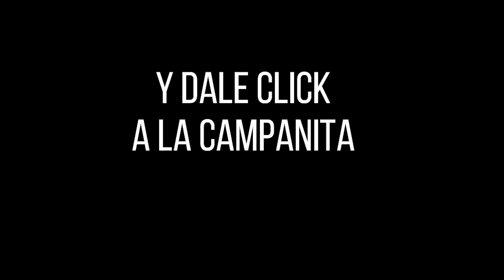Resultado CULONA DÍA del jueves 07 de octubre de 2021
Hola buenas tardes, te presentamos los resultados de las loterías y chances en Colombia, vamos con el Resultados del Chance Culona día del jueves 07 de octubre de 2021.